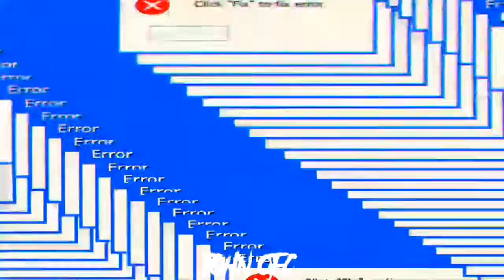FUI EM UM ROLÊ EM SÃO PAULO !!! 😎 *incrível*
EAI GALERAAA

MAIS UM VÍDEO AI PARA VOCÊS ESPERO QUE GOSTEM.
COMENTA AI O QUE VOCÊS QUEREM VER NO CANAL📋